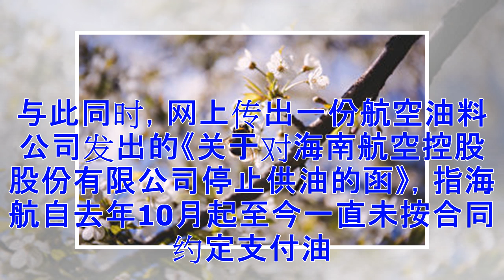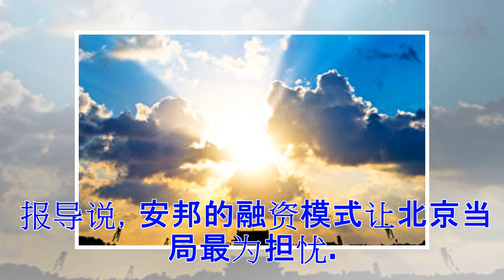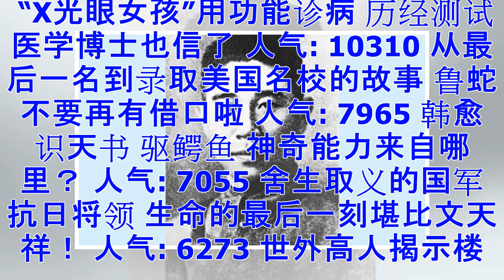企业命运大不同 海航再获国有银行继续放贷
【大纪元2018年03月06日讯】（大纪元记者凌云综合报导）就在负债累累的安邦保险集团被政府接管、吴小晖被起诉的同时，悄然传出中共政府官员已示意国有银行继续向海航集团放贷的消息。 自去年底今年初以来，海航集团的债务危机不断蔓延，逾期款项未付、变卖资产、高息融资，日前又传出海航拖欠了一家国有航油公司约30亿元人民币（4.76亿美元）款项，航油公司威胁断油。 但据《华尔街日报》3月5日报导，一度对海航收紧信贷的中资银行又对其重启了信贷闸门。 华日引述消息人士的话说，今年2月初，多位政府官员在北京与海航集团高管会面，讨论该集团的财务状况，国有银行的代表以及海航集团总部所在地海南省的省长均参加了会议。...